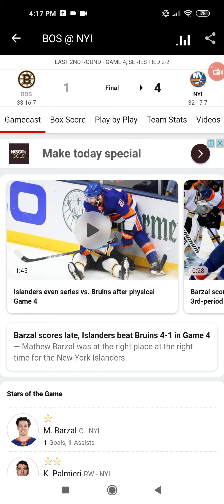June 5 2021(1)